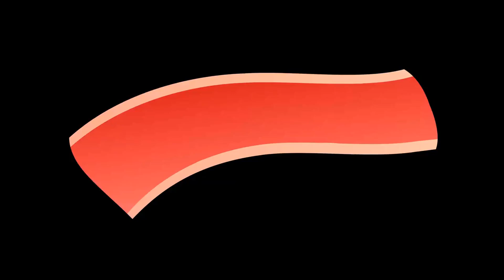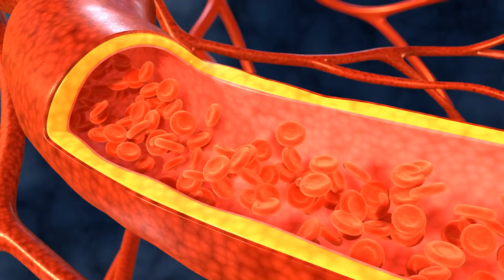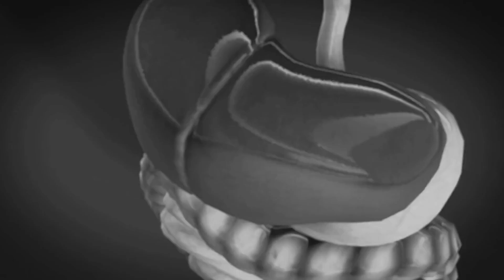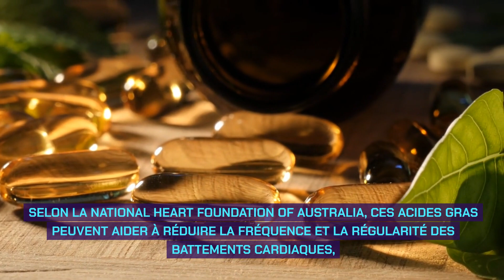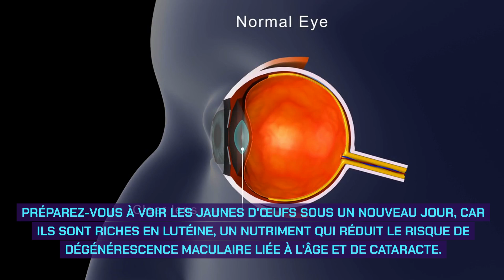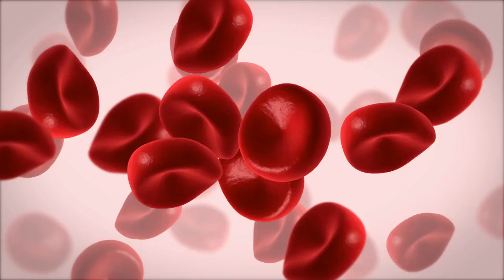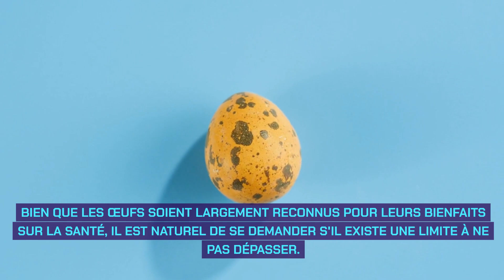Que se passe-t-il vraiment si vous mangez 3 œufs par jour ? Découvrez la vérité !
Dans cette vidéo, nous allons déconstruire les mythes qui entourent la consommation des œufs, en particulier les idées fausses sur le cholestérol et les risques cardiaques. Découvrez les bienfaits réels de l'intégration de 3 œufs par jour dans votre alimentation et comment ils peuvent aider à améliorer votre santé, du cerveau aux os.